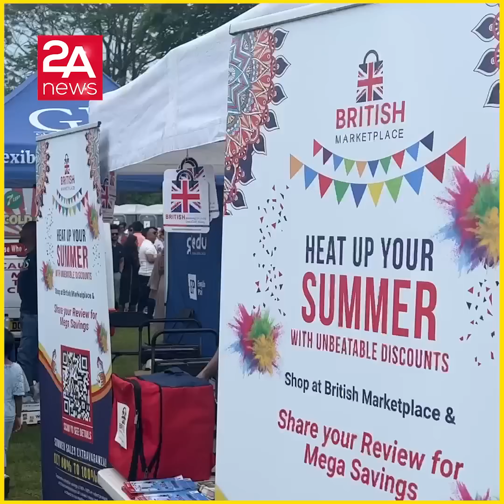লন্ডন বৈশাখী মেলায় হাজার হাজার মানুষ।